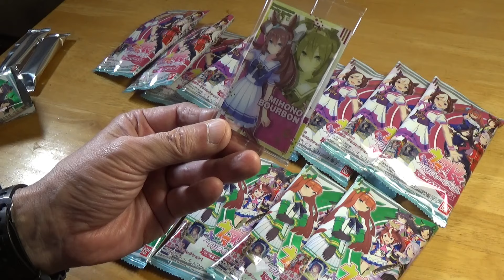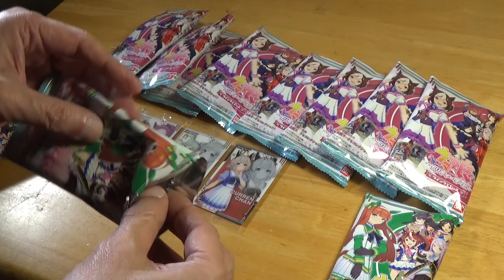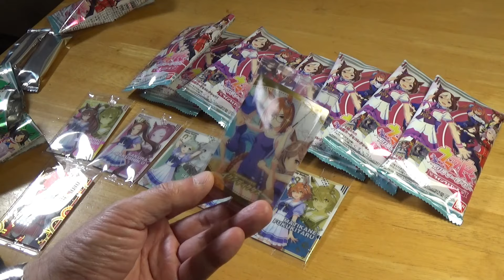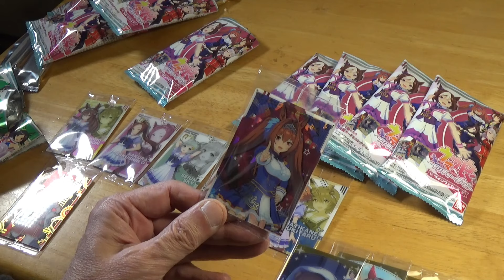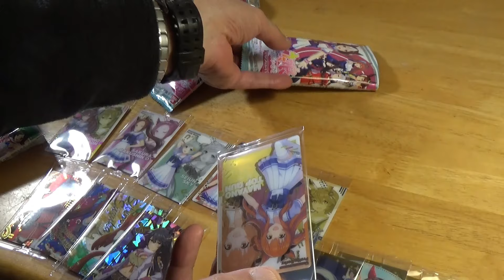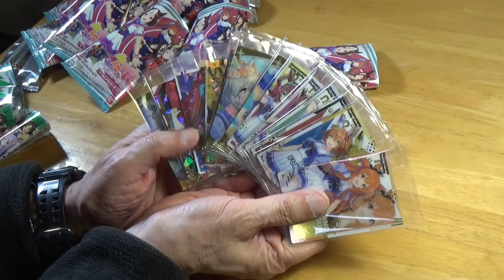【ウマ娘】ツインウエハースカードを集める①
２日連続のウマ娘ネタ。自分が究極の変なじじいになっていくのを感じます。